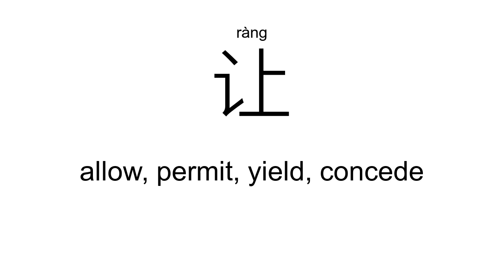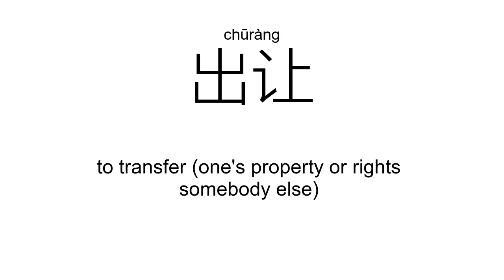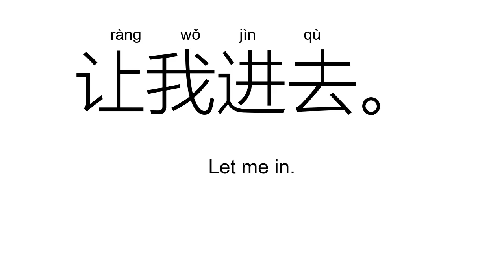‘让’ràng（Definition）;【让步、转让、让人、出让、割让、容让、】